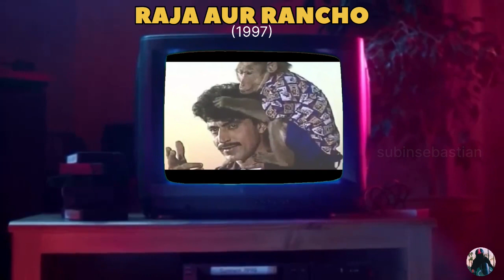Top 20 TV Shows of 90s Kids | English Vlog | Subin Sebastian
In this video, Embark on a nostalgic journey back to the golden era of children's television with my captivating video on a beloved 1990s TV serial! Join me as I revisit the magical world of iconic characters, captivating storylines, and timeless adventures that enchanted kids around the globe. From heartwarming lessons to unforgettable friendships, this acclaimed series captured the hearts of millions with its imaginative storytelling and wholesome entertainment. Relive the cherished memories and relish the innocence of childhood as we celebrate the enduring legacy of this unforgettable TV serial.

For any queries related to any video suggestions:-